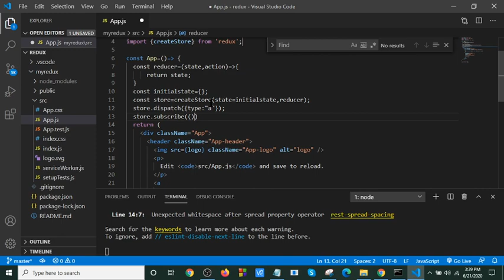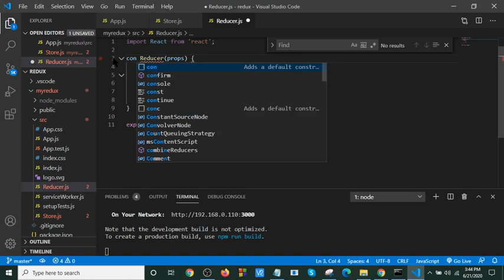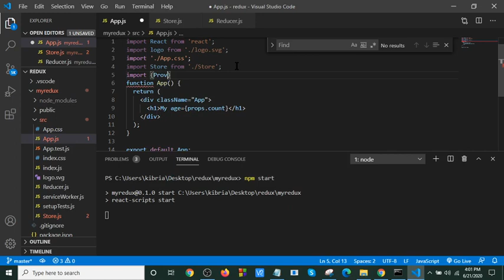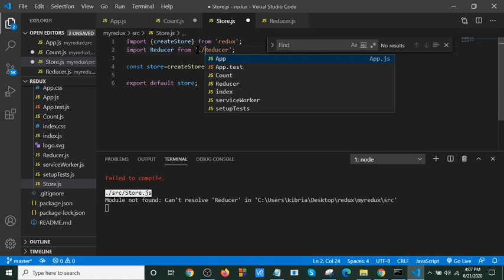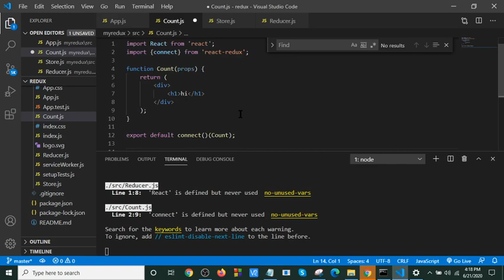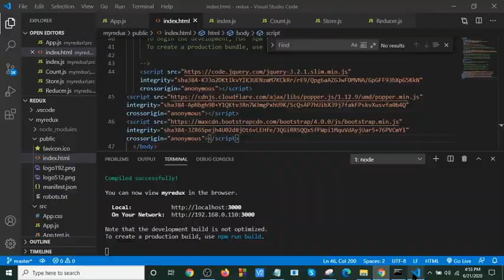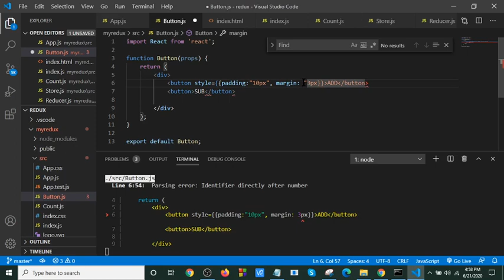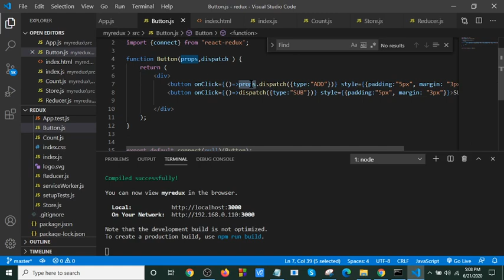Redux bangla tutorial part-4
In this tutorial i will explain redux in a simple way